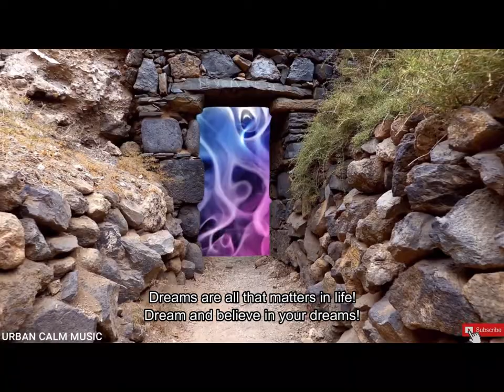10 rules to get rid of poverty and to become a better person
To get out of poverty , it's a bit like "doing something" or "working somewhere." This is the path to poverty. To be rich you must first meet the following rules:

1.  All your problems need to be solved as soon as possible, when they need less effort to solve. Be determined. Think less and act faster!

2.  If you want to have money, bring something valuable to the market, and people alone will give you money. But their quantity depends on how convincingly you present the value of this product.

3.  A poor environment attracts poverty. Even the people involved have "relatives, friends or other people" in their company, who, if they do not masterfully get rid of them, can easily leave them without money. If you are a poor man, those around you will not love them, they will not respect them and some will even detest the rich. You always have to communicate with Winners and Optimists. Yes, exactly as I said: Winner and Optimists.

4.  Work only for your interest. Forget the calls about corporate culture or company loyalty. The company will always benefit from your work, otherwise you would not have been there.

5.  If you have little money, you need to start a business, you have to start a business right now! Identify the problems and find effective solutions for them. Turn the best ideas into business projects for investors.

6. Answer the following questions:  “What makes me unique? What is the meaning of my life? What would I do if I were rich? ” Answer honestly! The power, the energy, the passion for these questions, arising from the meaning of life - can do miracles !

7.  Say compliments! Simply when you meet a woman on the street, tell her that she has a beautiful hairstyle, praise a man for having an athletic body, there are so many reasons why you could compliment. This will always give you more confidence in yourself and the person you are saying these words to!

8. Dreams - are all that matters in life! Dream and believe in your dreams! We die when wa stop to dream.

9.  Help people! Not for money, but from the heart. But! Only help the people you want to help. Not necessarily relatives or acquaintances.

10.  Write in a journal all your achievements! Obstacles and failures are remembered much better than victories and successes. If one day you lost all desire to move on - read this diary!

And the last piece of advice. Never let your guard down with any enemy. Poverty is an enemy of man - you have to fight to the end, without mercy with enemy's and for yourself!

STAY TUNE .